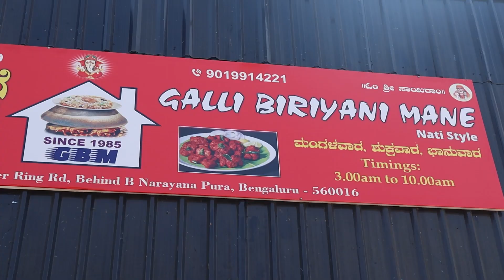100kgs Biryani ಕೇವಲ ಒಂದು ಗಂಟೆಯಲ್ಲಿ ಮುಗಿದಿದೆ 😱3am ಬಿರಿಯಾನಿ in KR Puram, Dinesh Perspective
Buy 1 Get 1 Chicken Biryani Free & Buy 2 Get 1 Chicken Starter Free on Dec 30th & Dec 31st 2023

Address : Bus stand, A Narayana Pura Lake Road, Outer Ring Rd, behind B Narayana Pura, Bengaluru, Karnataka 560016

Timings : 3am

Galli Biryani Mane
Dishes Tasted :
Chicken Biryani - 160rs
Mutton Biryani - 260rs